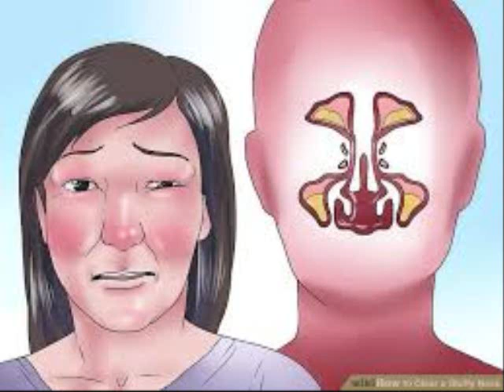Voice Remedy . VOICE37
If your career includes speaking in from of an audience, this will make your throat feel 100% better if you have to speak in front of a crowd and you are feeling sick!    Buy off Amazon for $35.

If you want to know more copy and paste to view off Amazon: